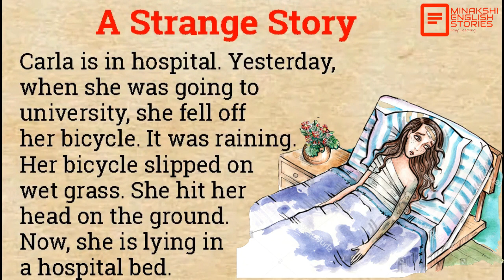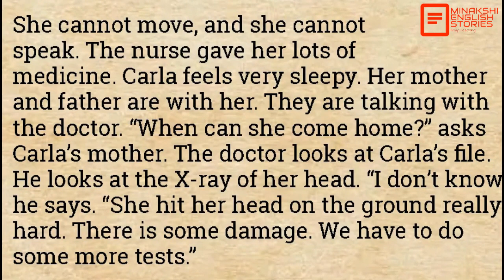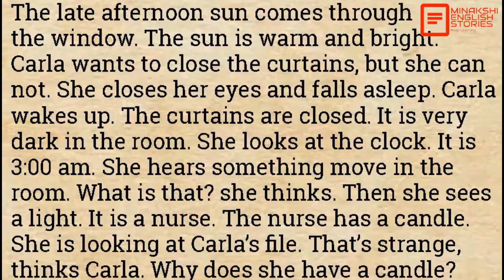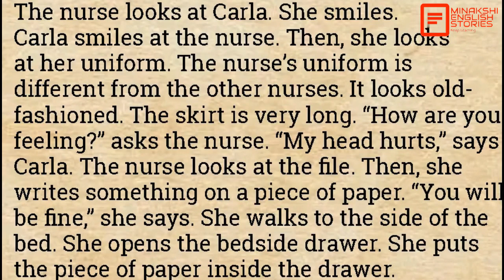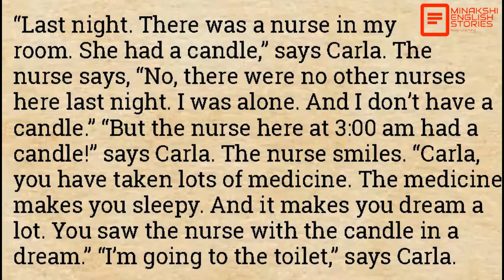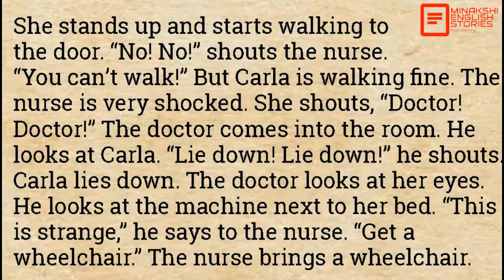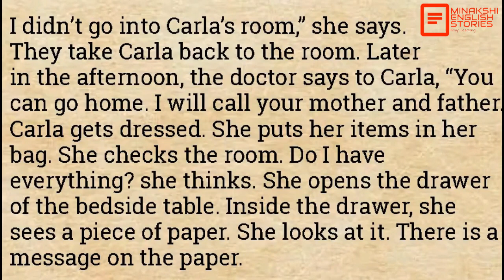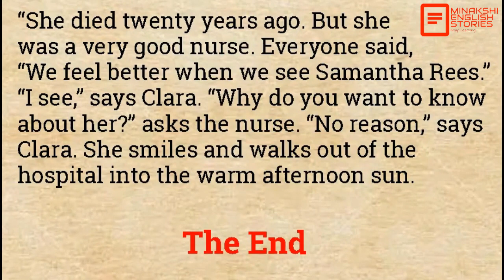English Story for listening | A Night Nurse | Improve your English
English Story for listening | A Night Nurse | Improve your English | @minakshienglishstories

Image Courtesy:- CSA Images